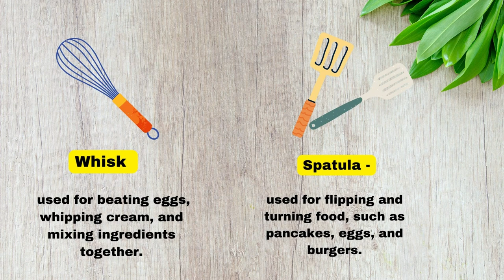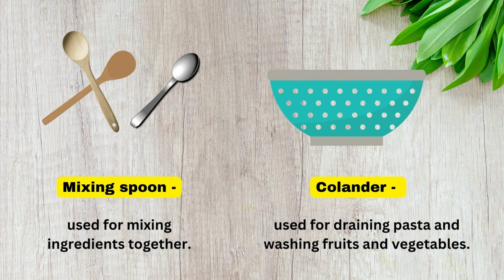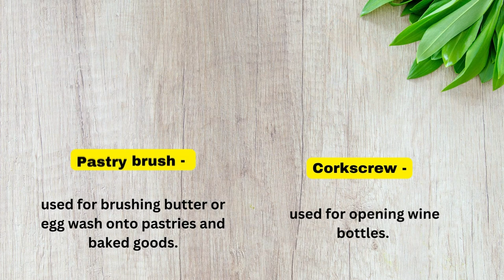Let's vocabulary! KITCHEN UTENSILS and their uses PART 1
Join us on a captivating journey as we dive into the fascinating world of vocabulary acquisition. With engaging content, interactive exercises, and expert guidance, our videos are designed to make learning fun and accessible for learners of all levels. Whether you're a language enthusiast, a student, or simply curious about expanding your linguistic horizons, our channel offers a treasure trove of educational resources. Get ready to unlock the power of words and embark on an enriching language-learning adventure with us.